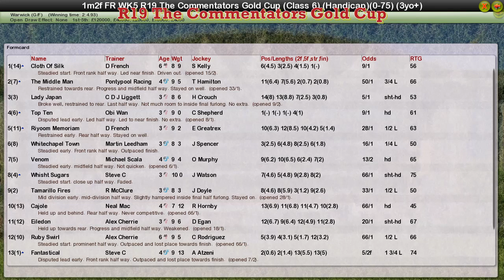FR WK5 R19 The Commentators Gold Cup